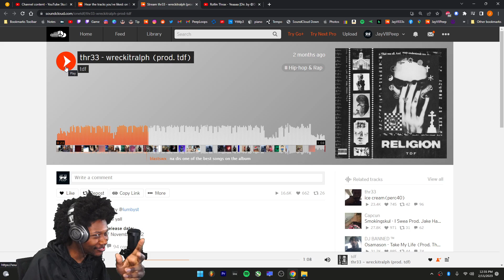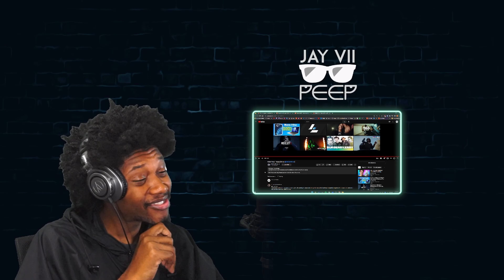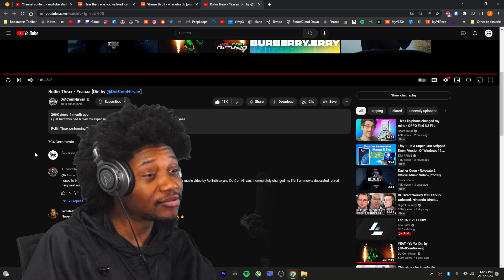Rollin Thrax - Yeaaaa - (REACTION) - JayVIIPeep